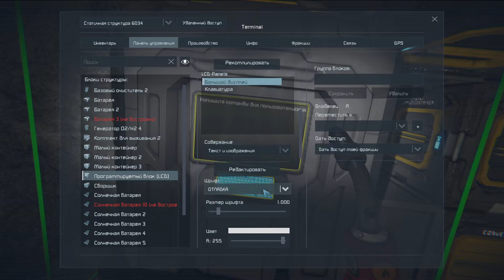Space Engineers (s02e06) - Сердце базы. Завод и сборщик.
По мере раскопок и переработки камня ставим уже на окончательные места перерабатывающий завод и сборщик базы.